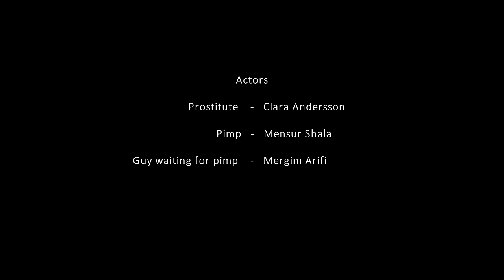KEQKUPTIMI (eng sub)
Camera: Granit Neziri
Audio: Valon Ibishi